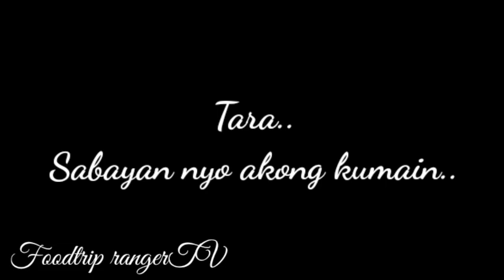Pritong isdang ewan | Munggo | Balatong | Naimas | Mangan tayon | Mukbang | Foodtrip